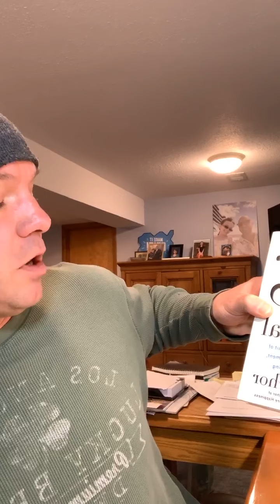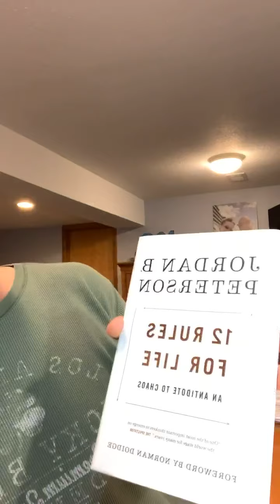Healthy Habits to Focus on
Healthy habits to focus on during theses times.  For a healthy mind, body & soul!